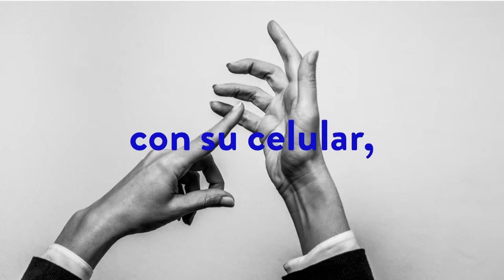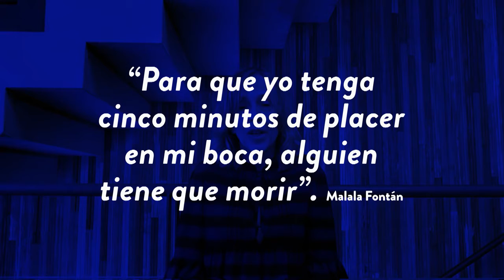YO DIGO - SERIE TV - TRAILER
Trabajo Realizado: Postproducción de sonido.

Serie Televisiva de 13 capítulos, con raíces al mítico programa Televisión Abierta. En cada capitulo los espectadores hablan, opinan y debaten sobre un tema.
Programa realizado integramente con celulalres, con los celulares de los protagonistas que se autograban con su opinion.